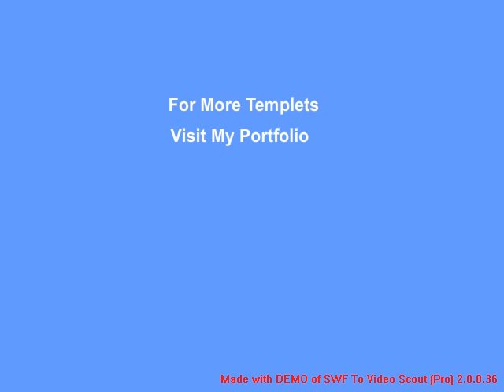Freelance web designer in pune